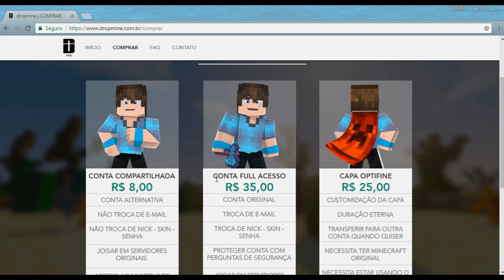HUMILHEI UM HACKER NO SKYMINIGAMES!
➤Descrição

☑Nick: Politti

➤Periféricos:
•Mouse: Dazz Fatality
•Teclado: Razer Black Widow 2012
•Headset: Lifechat Lx-3000
•Mousepad: Warrior